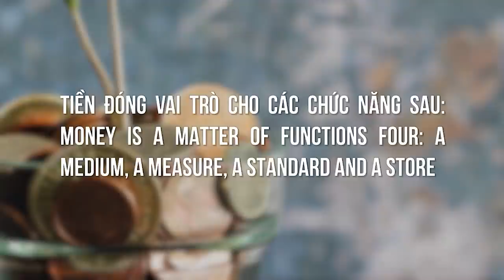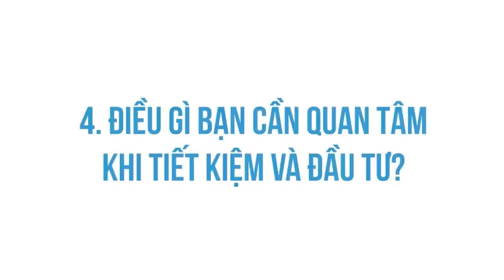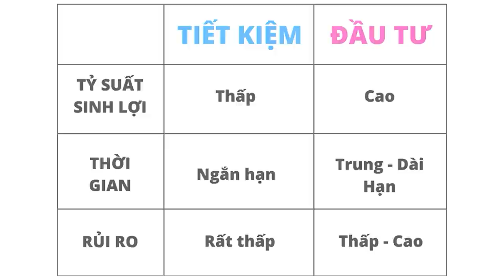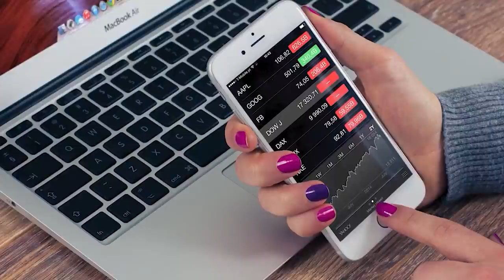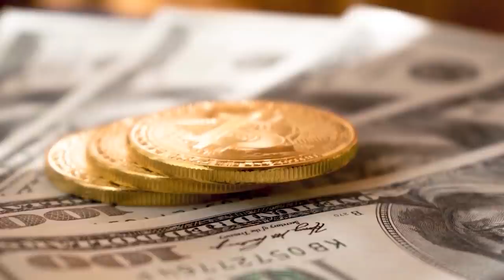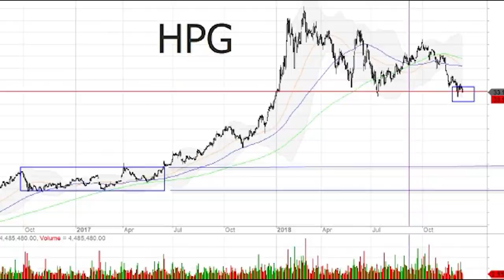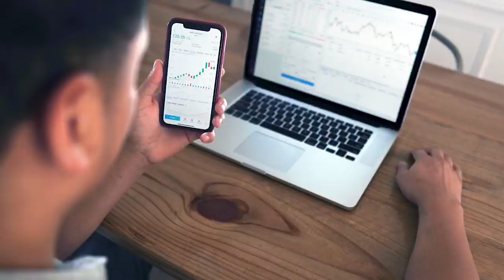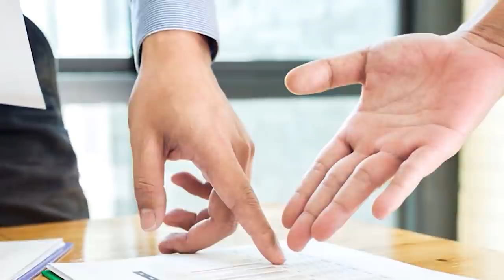ĐẦU TƯ cho người mới bắt đầu | Bùi Quang | TIỀN TÀI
Tại sao cần tiết kiệm và đầu tư?
Nhờ có lạm phát mà tiền của bạn ít giá trị hơn trong tương lai. Thú vị chưa!!!
Oh wow, đấy chỉ cần đi ngủ và sáng thức dậy bạn mất đi ít tiền rồi đây, dã man chưa?
Không tiết kiệm và đầu tư thì chỉ có đói các cậu ạ. Khổ lắm!
Tải ứng dụng NANOBOOK để đọc bản tóm tắt sách "Người trong muôn nghề: Ngành Kinh Tế Có Gì" tại đây:

Bài viết: Tớ đã bắt đầu tiết kiệm và đầu tư như thế nào?
Được viết bởi: Bùi Quang

Những nội dung liên quan:
Mô hình đầu tư sinh lời 360 TRIỆU/NĂM mỗi năm | Nhện làm giàu | Jenny Nguyen| SPIDERUM

 • Mô hình đầu tư si...  ​​
Có 2 TỶ, thì nên MUA NHÀ hay THUÊ NHÀ? | Nhện làm giàu | Vũ Minh Trà | SPIDERUM

 • Có 2 TỶ, thì nên ...  ​​
13 năm trước kiếm 100 triệu/tháng bằng bán hàng online | Nhện làm giàu | Vũ Minh Trà | SPIDERUM

 • 13 năm trước kiếm...